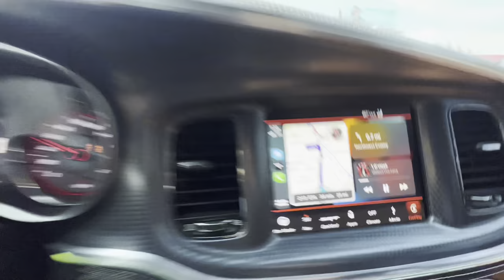900HP DODGE CHARGER HELLCAT HIGHWAY POV DRIVE